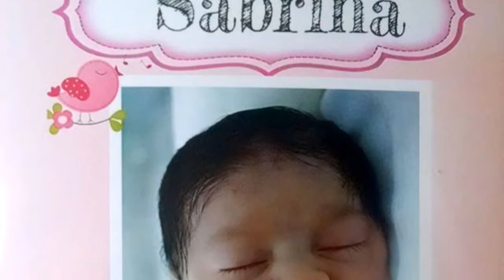Nasce Sabrina da Rosa Miranda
24 de Março de 2017 nasce Sabrina da Rosa Miranda. Filha de Oliver Augusto Miranda e Marcilene da Rosa Miranda. Minha neta.